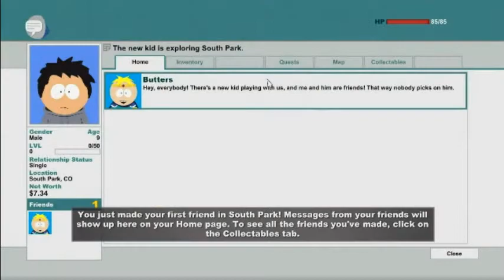South Park: The Stick of Truth. Let's Play Part 1